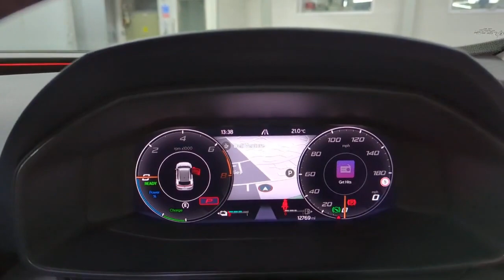Cupra Formentor DG71 ZTL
Reserve today for only £99*. A one owner, low mileage V.A.T Qualifying CUPRA 1.4 eHybrid V2 Formentor (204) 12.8kWh Automatic,  freshly prepared to a high retail standard so it will be ready to drive away in under one hour with the balance of CUPRA warranty until September 2024 or you can have it delivered to your door. Finished in Magnetic Tech Grey metallic with a contrasting Petrol Blue leather interior this high specification CUPRA comes packed with technology, driver aids, safety features and V.A.G build quality and reliability as standard. The Cupra Formentor is a sporty coupe-SUV that has enough talent to mix it with more established, premium rivals. The Cupra Formentor is the first model that’s exclusive to the Spanish spin-off brand, rather than being a hotted-up version of an existing SEAT. It’s Cupra’s first stepping stone to having its own identity. The Formentor slots between the Cupra Leon and the Cupra Ateca, and we’d argue its sleek looks suit the X-shaped Cupra badge better than the square Ateca. Cupra says it’ll emit just 29g/km of CO2, while economy of up to 217.30 mpg is possible, as long as you plug it in regularly. Do so and you’ll travel up to 34 miles on a single charge of the 12.8kWh (usable capacity) battery for a fraction of the cost of the same distance on petrol.